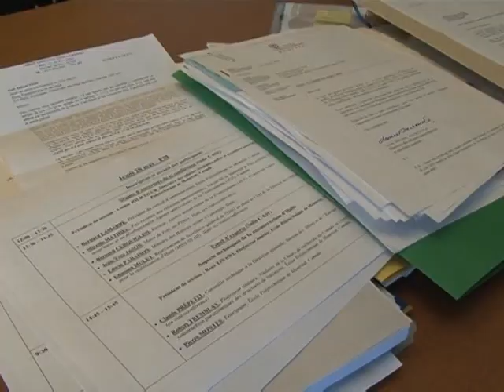Au Canada, la diaspora haïtienne se mobilise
Au Canada, la diaspora haïtienne s'organise, avec l'espoir de peser dans la reconstruction après le séisme de janvier dernier. Un groupe a été créé, le Grahn, groupe de réflexion et d'action pour une Haïti nouvelle... Son but est de fédérer les diasporas du monde entier. Durée: 1min49